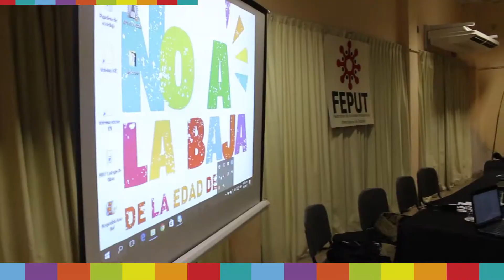Decimos NoALaBaja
Decimos